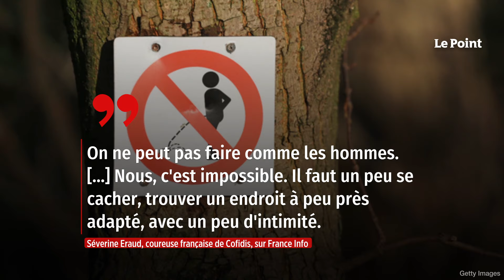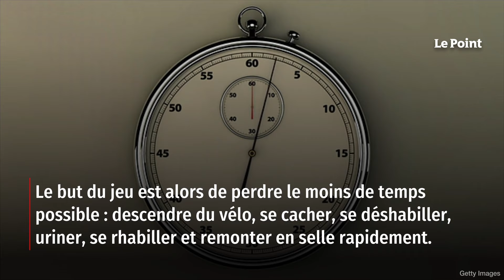Tour de France féminin : le véritable problème de la pause pipi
Karlijn Swinkels, coureuse néerlandaise de l'équipe Jumbo-Visma, a écopé d'une amende de 104 euros dimanche 23 juillet, jour de la toute première étape du Tour de France féminin 2023. Sa faute ? Avoir uriné en public. Ce sont les commissaires de course qui lui ont infligé cette sanction, rapporte France Info. Un fait qui met en lumière la difficulté rencontrée par les femmes cyclistes pour se soulager, alors que les hommes peuvent discrètement le faire, et parfois même sans descendre de leur vélo. Retrouvez-nous sur : - Youtube - Facebook - Twitter - Instagram - Tik Tok - LinkedIn